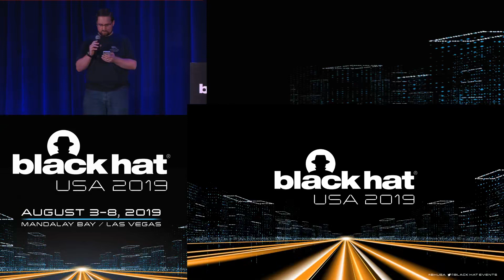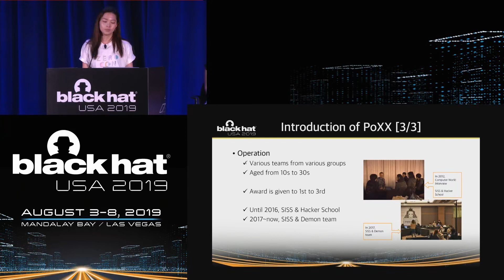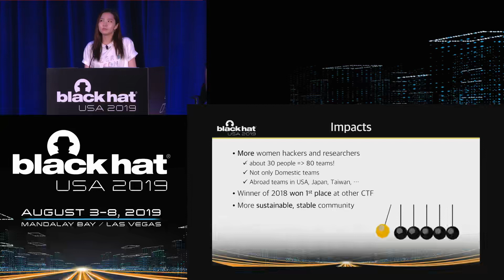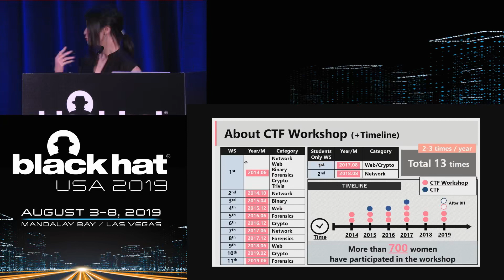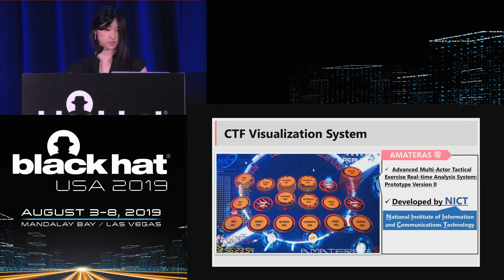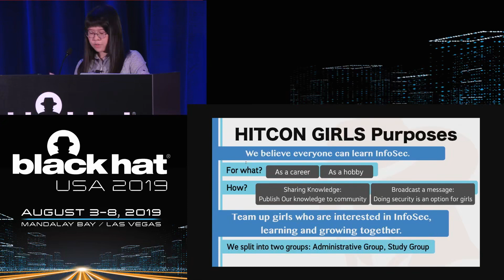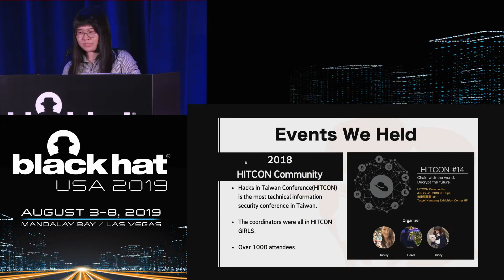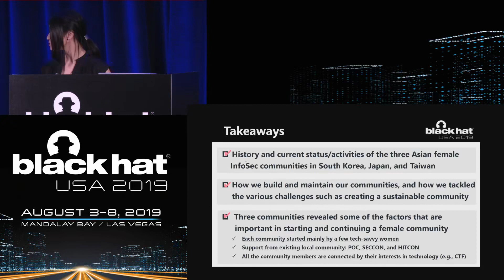Women in Security Building a Female InfoSec Community in Korea, Japan, and Taiwan